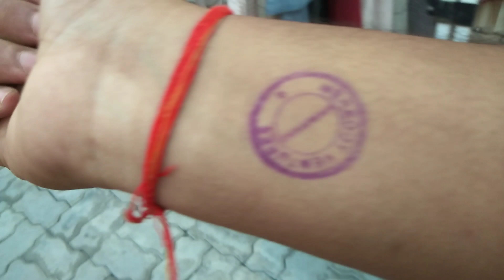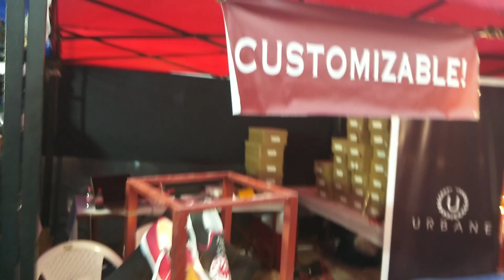Sunday Soul Sante Hyderabad(October 2018) | Vlog no. 9 part 1 | Kunal Singh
Amazing opportunity to see Startup and their Perspective founders selling something.
Drink , Food , Shopping , music nd lots of things to do .